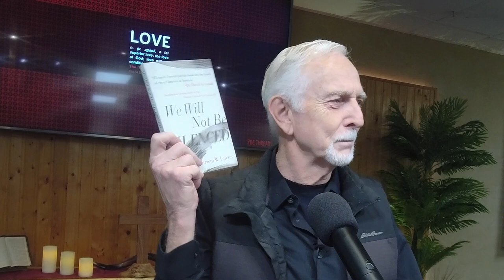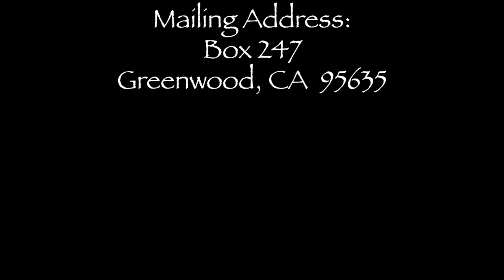"Therefore—What are You Here For" (Pastor Brit Grim)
Galatians 6:1-16 | You gotta hear this one…